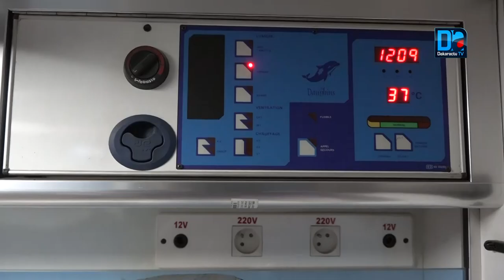Agnam / Equipement de l'hôpital ACK: Farba Ngom magnifie la contribution de Tahirou Sarr